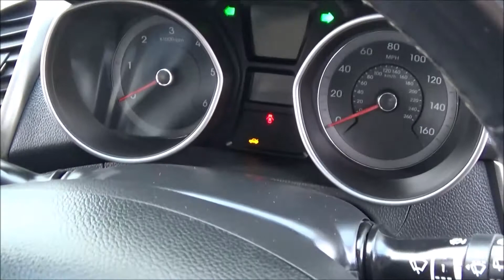Hyundai I30 EF65 HXT